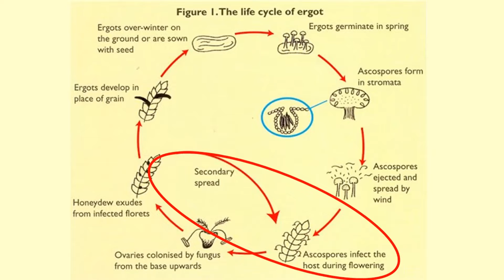Lessons in ergot control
We are experiencing increasing levels of ergot in spring wheat. I take a look at how to control ergot!